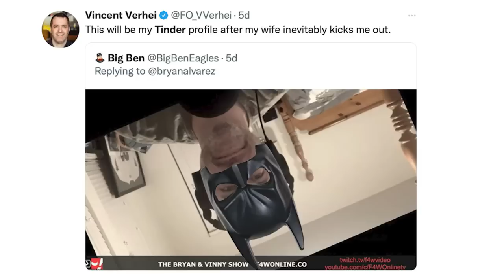MJF is the promo of the year: Wrestling Observer Radio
Bryan and Dave discuss the promo MJF cut during this week's AEW Dynamite. [November 10, 2022]